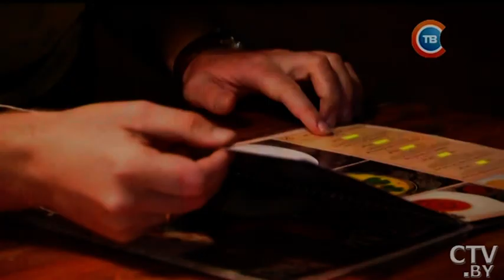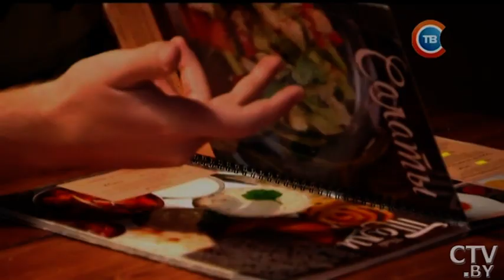Новости "24 часа" за 16.30 10.09.2017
«У меня на подсознании было, что я выиграю»: итоги Минского полумарафона
Президент Беларуси совершит официальный визит в Индию 11-12 сентября
Участники военных учений «Запад-2017» в День танкиста возложили цветы к мемориалу «Багратион»
200 гектаров тематических площадок: как День танкиста празднуют в столичном парке Победы
«По сравнению с картошкой намного меньше ухода надо»: как выращивают арбузы на юге Беларуси